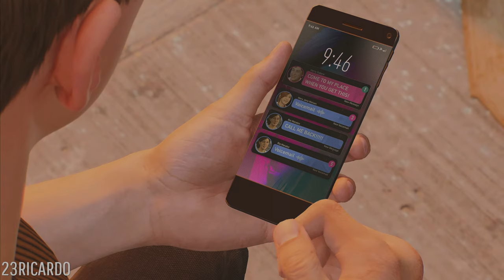Spider-Man Raimi Black Suit FULL STORY ( Ultimate Difficulty ) - Marvel's Spider-Man 2 New Game Plus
Marvel's Spider-Man 2 Raimi Black Suit FULL STORY  NG+ Walkthrough includes All Missions, All Boss Fights, All Cutscenes, All Endings, Traversal, Combat & More...This is Marvel's Spider-Man 2 PS5 New Game Plus and it Looks Spectacular .

All Raimi Black Suit Abilities:
- Symbiote Punch
- Symbiote Blast
- Symbiote Strike
- Symbiote Yank
- Symbiote Surge

This video features Spider-Man 2 NG+ Full Game
Spider-Man 2 New Game Plus Full Game.

About Marvel's Spider-Man 2:
The extraordinary might of the symbiote compels Peter and Miles to confront the ultimate trial of power, both behind and beyond the mask, while they navigate the intricacies of their lives, friendships, and their commitment to safeguarding those who require protection.

This Gameplay was recorded, played and edited completely by me, the video is recorded in 4k and 60fps.

My channel Includes / Transformation , Transition , Swinging With Music , All Boss Fights , Full Game , Spider-Man 2 PS5 NG+ / New Game Plus Gameplay , Spider-Man 2 DLCs & more...